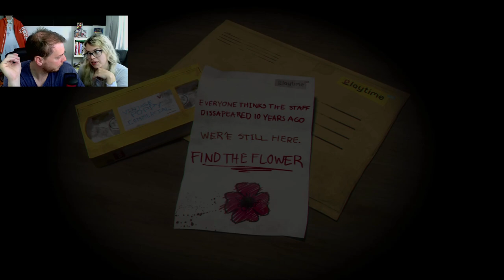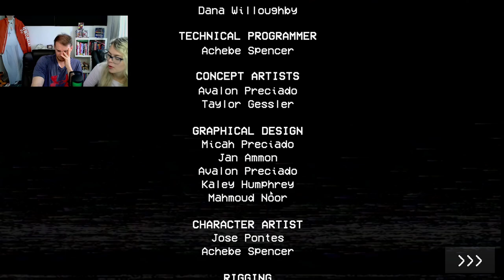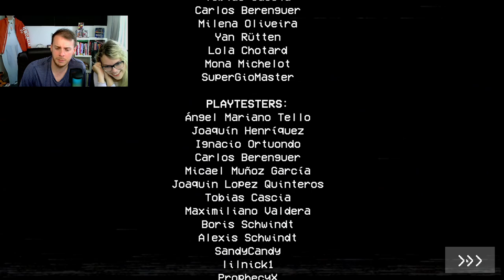Don’t hug huggy ! Poppy playtime: chapter 1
a creepy yet fun horror indie game that brings more suspense and intrigue then the FNAf series

The scene sets at Playtime Co, where as an ex employee your somehow tasked with wandering around, finding missing co workers? The game starts off with Poppy a toy that isnt just a toy. during the adventure you meet the loveable and Not huggable huggy wuggy! who will not only scare you... but will try and eat you.

• Poppy playtime, huggy wuggy, five nights, Poppy  Fivenights at freddys

🔎 HASHTAGS 🔎
Poppyplaytime,huggywuggy,